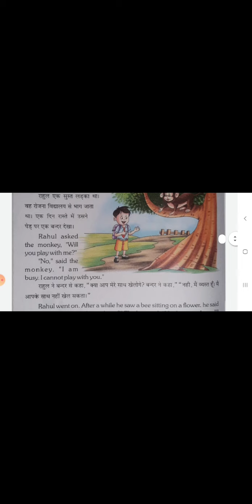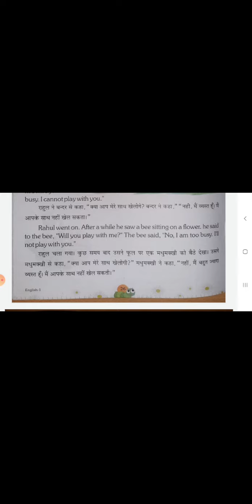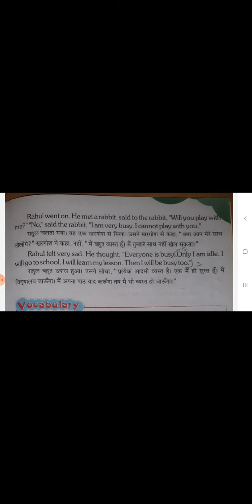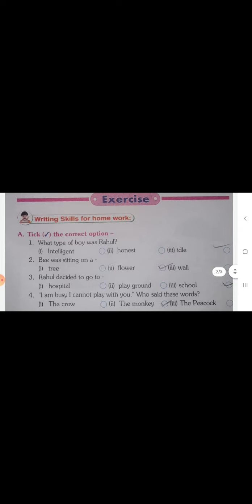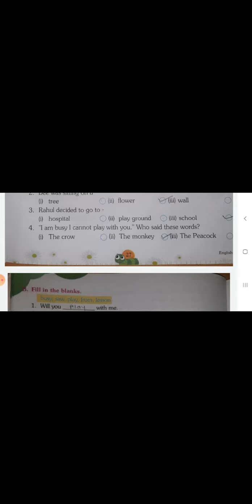ENGLISH | CHAPTER -8 | CLASS -1 HM | BY PRERNA MAM